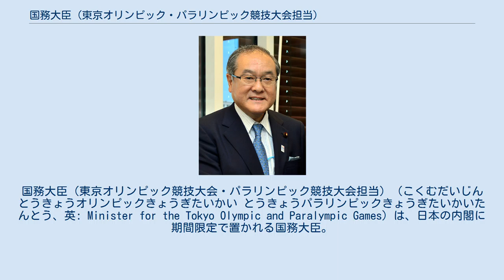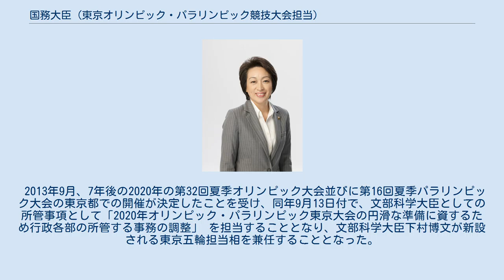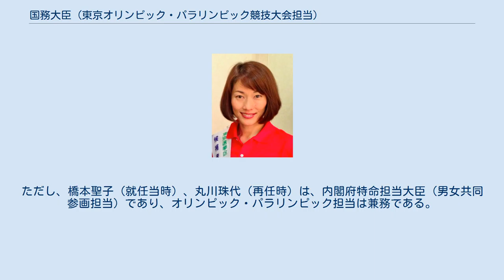国務大臣（東京オリンピック・パラリンピック競技大会担当）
国務大臣（東京オリンピック競技大会・パラリンピック競技大会担当）（こくむだいじん とうきょうオリンピックきょうぎたいかい とうきょうパラリンピックきょうぎたいかいたんとう、英: Minister for the Tokyo Olympic and Paralympic Games）は、日本の内閣に期間限定で置かれる国務大臣。
 現在の正式名称は、国務大臣（2020年度に開催される東京オリンピック競技大会及びパラリンピック競技大会の円滑な準備及び運営に関する施策を総合的かつ集中的に推進するため企画立案及び行政各部の所管する事務の調整担当）（こくむだいじん にせんにじゅうねんどにかいさいされるとうきょうオリンピックきょうぎたいかいおよびパラリンピックきょうぎたいかいのえんかつなじゅんびおよびうんえいにかんするしさくをそうごうてきかつしゅうちゅうてきにすいしんするためきかくりつあんおよびぎょうせいかくぶのしょかんするじむのちょうせいたんとう）。
 通称・略称は、東京オリンピック・パラリンピック担当大臣（とうきょうオリンピック パラリンピックたんとうだいじん）、オリ・パラ担当大臣（オリ パラたんとうだいじん）、五輪・パラ担当相（ごりん・パラたんとうしょう）、五輪担当大臣（ごりんたんとうだいじん）、五輪担当相（ごりんたんとうしょう）、五輪大臣（ごりんだいじん）、五輪相（ごりんしょう）など。
 2013年9月、7年後の2020年の第32回夏季オリンピック大会並びに第16回夏季パラリンピック大会の東京都での開催が決定したことを受け、同年9月13日付で、文部科学大臣としての所管事項として「2020年オリンピック・パラリンピック東京大会の円滑な準備に資するため行政各部の所管する事務の調整」 を担当することとなり、文部科学大臣下村博文が新設される東京五輪担当相を兼任することとなった。
 2015年の令和三年東京オリンピック競技大会・東京パラリンピック競技大会特別措置法（平成27年法律第33号）（制定時点の題名は「平成三十二年東京オリンピック競技大会・東京パラリンピック競技大会特別措置法」。2020年12月28日に「令和2年法律第68号による改正」で現行の題名となった。以下題名の改題の前後を通じて「特別措置法」という。）の成立により、内閣に東京オリンピック競技大会・東京パラリンピック競技大会推進本部（以下、「推進本部」）を設置し本部長に内閣総理大臣安倍晋三、副本部長に内閣官房長官菅義偉ともに、専任の東京オリンピック競技大会・東京パラリンピック競技大会担当大臣を設置することになり、2015年6月25日に下村の東京オリンピック・パラリンピック担当の兼務を解き、遠藤利明が初代の専任大臣として入閣した。
内閣法附則第4項により、推進本部が設置されている間は国務大臣の定員が1名増員されている。
ただし、橋本聖子（就任当時）、丸川珠代（再任時）は、内閣府特命担当大臣（男女共同参画担当）であり、オリンピック・パラリンピック担当は兼務である。
 2020年3月30日、新型コロナウイルス感染症（COVID-19）の世界的拡大を受け、同年夏に開催予定だった東京オリンピック・パラリンピックの1年程度、2021年夏への開催の延期が決定した。
 なお、特別措置法の規定により推進本部が解散する2022年3月31日までの期間限定の閣僚ポストである。